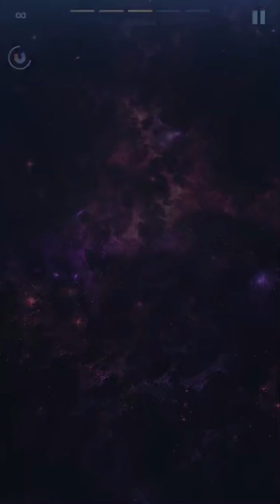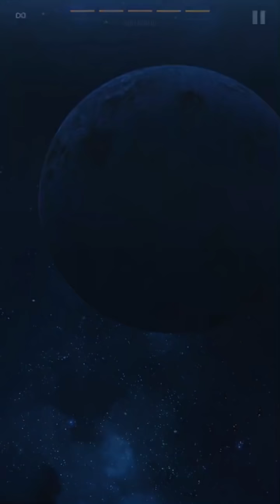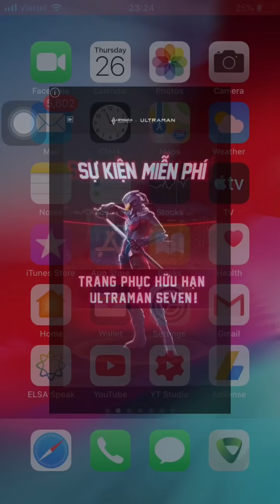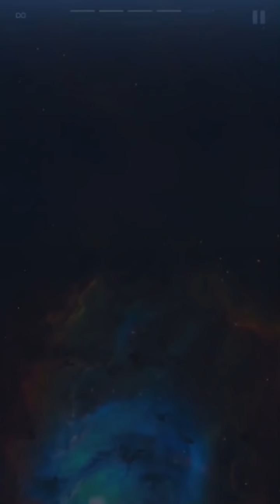Galaxy Invaders Tempest | Level 1-5 | Campaign Mode | Alien Shooter 2 |ギャラクシー | インベーダー レベル1-51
Galaxy Invaders
▼Download Galaxy Invaders: Alien Shooter here:
IOS:

ギャラクシー | インベーダー

▼ギャラクシーインベーダーダウンロードはこちら
iPhoneの方...
Androidの方...